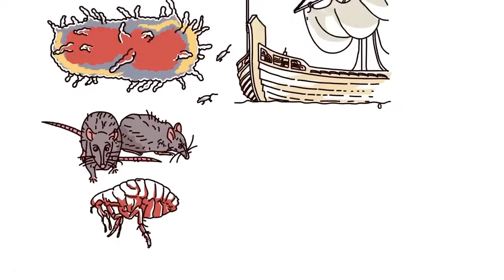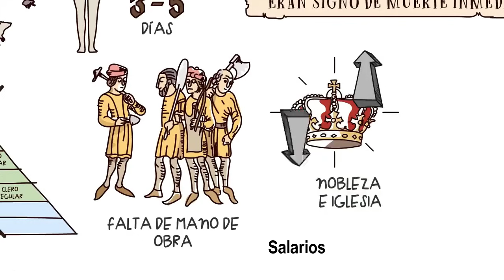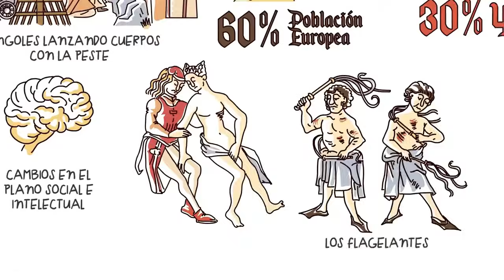🌪 RAP de La Peste Negra 🌪 | Aprende Rapeando LA PESTE BUBÓNICA Resumida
IMPORTANTE: Los Videoclips y gran parte de Información fue obtenida del Gran Canal de "Academia Play" (TODOS los créditos para ellos).